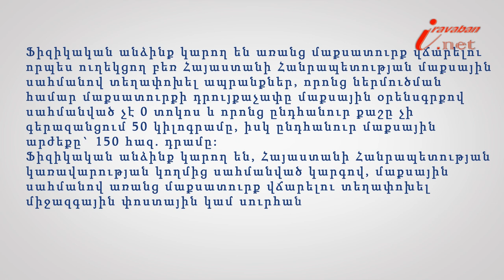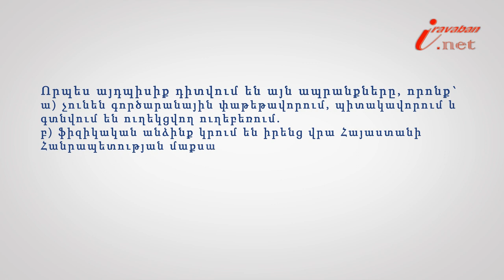ՀՀ տեղափոխվող ապրանքներ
Իրազեկ քաղաքացի նախագծի 162-րդ տեսանյութի խորագիրն է՝ Որո՞նք են ֆիզիկական անձանց կողմից ՀՀ տեղափոխվող ապրանքների այլ արտոնությունները, փորձագետը՝ ՀԵԻԱ անդամ, փաստաբան Սյուզաննա Սողոմոնյանը: Ֆիզիկական անձինք կարող են, Հայաստանի Հանրապետության կառավարության կողմից սահմանված կարգով, մաքսային սահմանով առանց մաքսատուրք վճարելու տեղափոխել միջազգային փոստային կամ սուրհանդակային առաքումներով փոխադրվող ապրանքներ, որոնց ընդհանուր քաշը չի գերազանցում 20 կիլոգրամը, իսկ ընդհանուր մաքսային արժեքը` 150 հազ. դրամը: